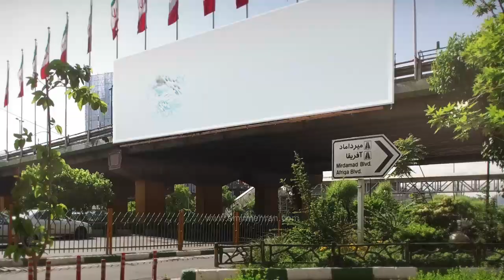Tehran, A Big Art Gallery | TVC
A week with art in Tehran billboards.

Idea & Director: Amir Mehran
Executive Producer: Mehrdad Oskouei
Tehran municipality
40 Sec | 2017
Follow me for art and updates!